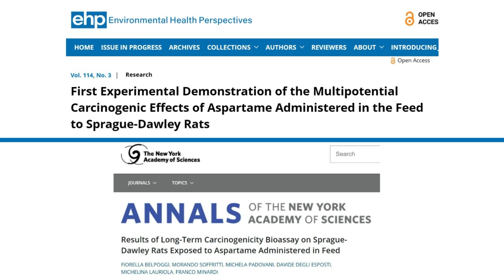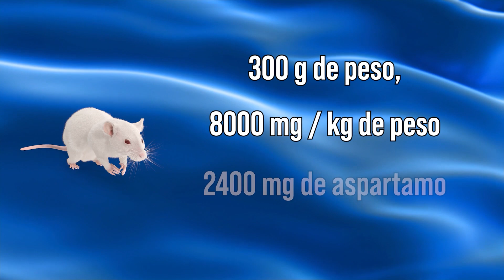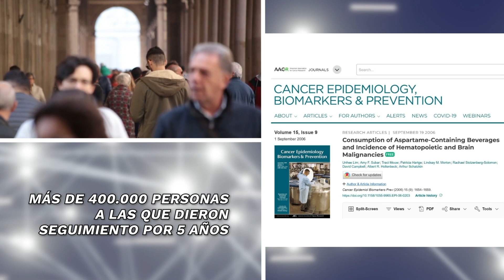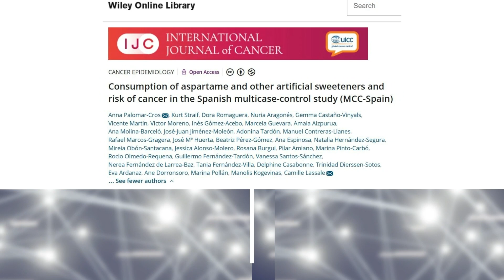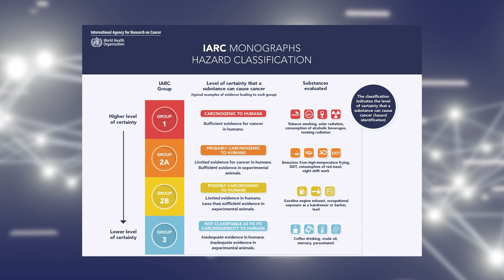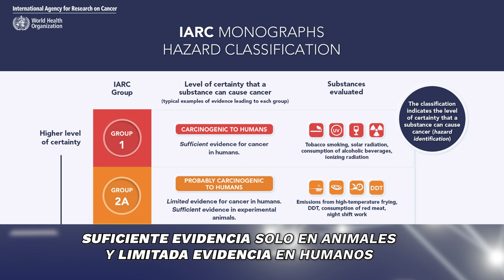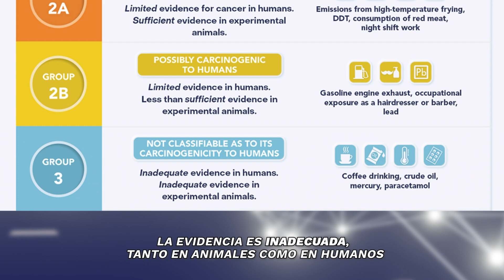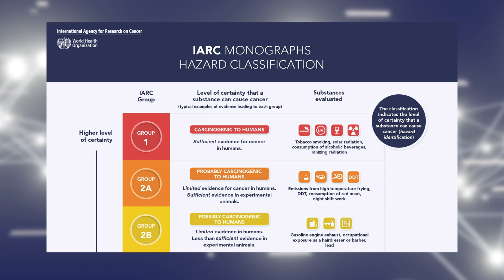¿RIESGO REAL en el ASPARTAMO como CANCERÍGENO?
Quizás hayas escuchado  que se ha clasificado al aspartame como "posiblemente cancerígeno". ¿Esto es algo que debería preocuparnos? Para mi la respuesta corta es: probablemente no… para la respuesta larga, permanece en el video 👇

Video capítulos
0:00 ¿De dónde viene el aspartamo?
0:54 ¿Cuál es el límite de consumo autorizado por las agencias de seguridad alimenticia del aspartamo?
1:26 ¿A cuántas latas de refresco equivale el límite diario de ingesta de aspartamo?
1:52 Los estudios que advierten del uso del aspartamo y por qué han sido cuestionados
4:36 Riesgos de salud evaluadas en humanos a lo largo del tiempo: estudios longitudinales con aspartamo
7:34 Qué dijo realmente la OMS sobre el aspartamo y el riesgo de cáncer, qué incluye cada nivel